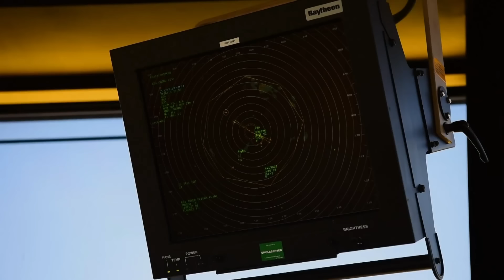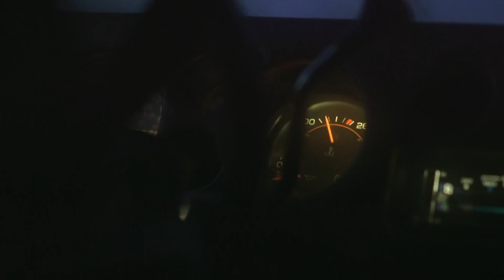UFO Witnessed By Military Radar Operators | Aliens In Alaska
While on their way towards new beginnings, this couple came into close proximity with a beam of unnatural light that could only be explained as a UFO.